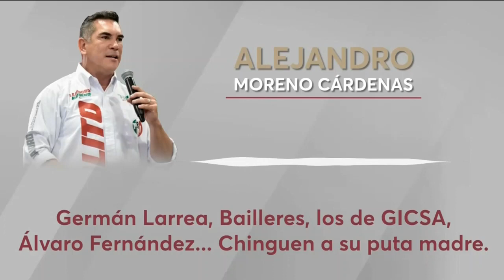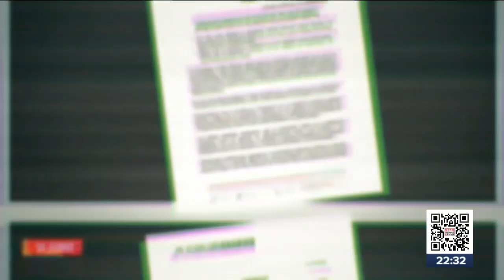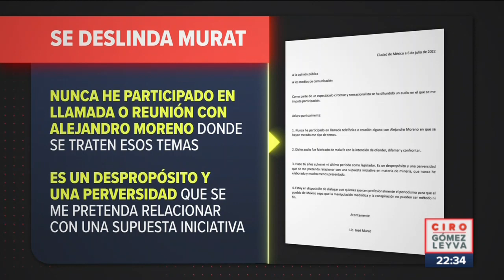Desde Suiza, Alejandro Moreno se defiende de una “persecución política” | Noticias Ciro Gómez Leyva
CiroEnImagen “Han presentado calumnias, mentiras, es una campaña de difamación”, desde Ginebra, Suiza, AlejandroMoreno, presidente del PRI, se defendió de lo que asegura es una “persecución política”, tras los audios que ha difundido LaydaSansores en su contra